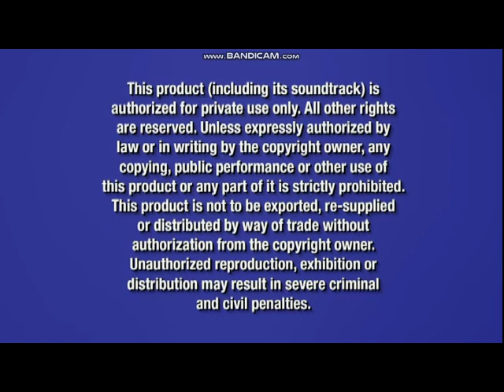Opening To The BFG 2016 DVD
NO COPYRIGHT INFRINGMENT INTENDED! Here's The Order:
1.Language Select
2.Disney Logo
3.Amblin Entertainment Logo
4."Coming Soon To Theaters"
5.Beauty & The Beast (Live-Action) Trailer
6."All Films & Promotions"
7.DVD Menu
8.FBI Anti-Piracy Warning Screens
9.Disney Logo
10.Amblin Entertainment Logo
11.Reliance Entertainment Logo
12.Walden Media Logo